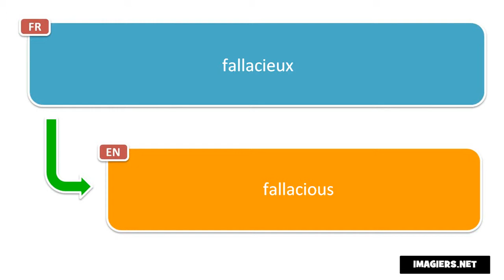How to pronounce fallacieux